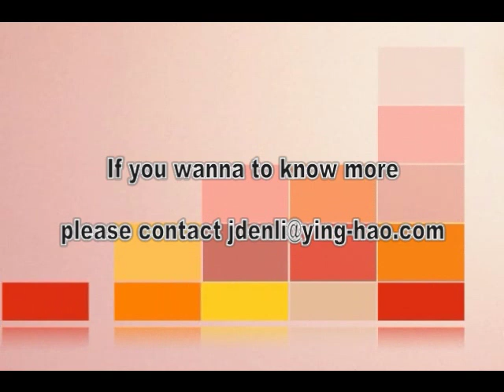PE pp films washing line machine,HDPE LDPE, PP PE Film , PP PE bags recycling line,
PP PE washing recycling line can be divided into two types of recycling line. One is for rigid material recycling; The other is for waste film recycling. According to tradition method, the waste film is not easy in cleaning and not easy in de-watering, by experience and practice. We have solved these problems.